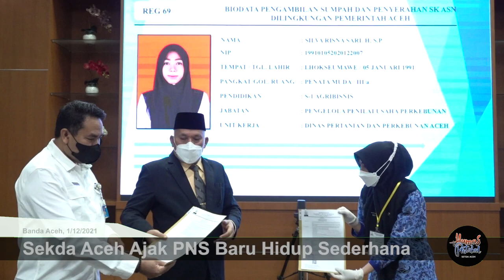Sekda Aceh Ajak PNS Baru Hidup Sederhana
Kegiatan zikir dan doa pagi  untuk keselamatan pandemi, Rabu (01/12/2021) hari ini, diikuti Sekda Aceh, Taqwallah, bersama para Pegawai Negeri Sipil baru Pemerintah Aceh angkatan 2019.
Dalam kesempatan itu, para PNS tersebut diminta Sekda untuk menyapa guru masa SMA mereka yang juga ikut zikir dan doa secara virtual.

Zikir dan doa tersebut digelar Sekda Aceh di Gedung Serbaguna Kantor Gubernur Aceh, Rabu, (1/12/2021).

Terimakasih banyak kepada guru Saya di  SMA 2  Aceh Selatan, berkat ilmu yang bapak ibu berikan Saya bisa seperti hari ini, kata Joni Ashari, PNS Dinas Perindustrian dan Perdagangan Aceh saat menyapa secara virtual guru di sekolahnya dulu.

Merita Silvia, PNS Dinas Pertanian dan Perkebunan Aceh juga menyampaikan terimakasih kepada guru-gurunya masa sekolah di SMAN 1 Seulimuem.
Lulusan 2015 itu juga menyapa dan menyebut sejumlah nama guru di sekolahnya.

Sekda Aceh, Taqwallah, berharap para PNS Pemerintah Aceh yang lulus tahun 2019 itu dapat menjadi aparatur yang berjalan sesuai dengan aturan. Ia berharap mereka menjadi generasi reformasi birokrasi dan meninggalkan cara dan rutinitas PNS selama ini.

Ini merupakan orang-orang pilihan yang diseleksi ketat, kita menaruh harapan besar kepada anda semua untuk mengubah birokrasi dan tata kelola pemerintahan yang bersih dan disiplin," ujar Sekda Aceh.